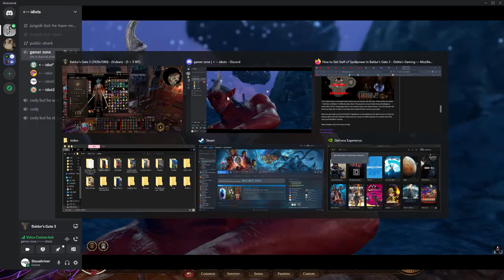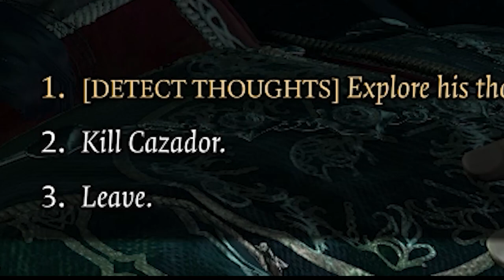guy and sir coolpose, are we the baddies